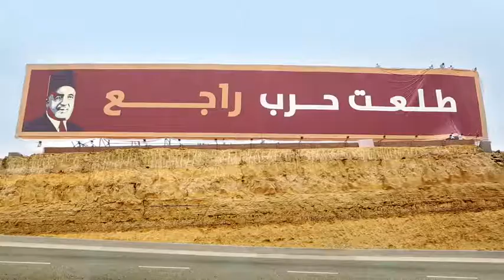Bank Misr Ramadan Campaign 2017 Jingle Copy